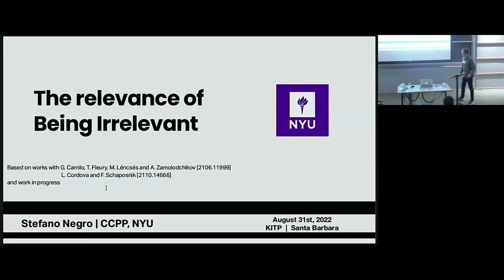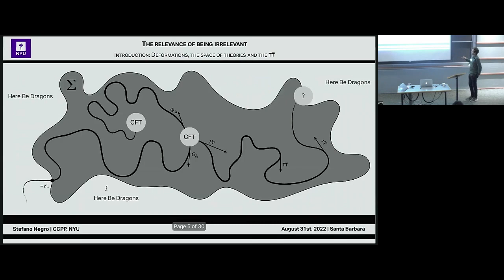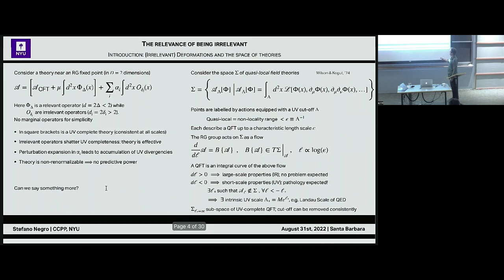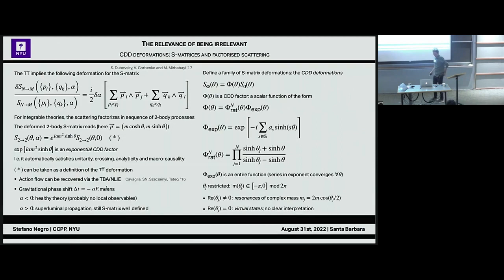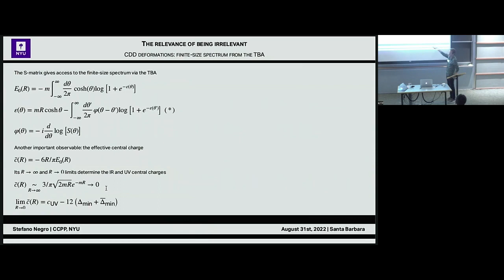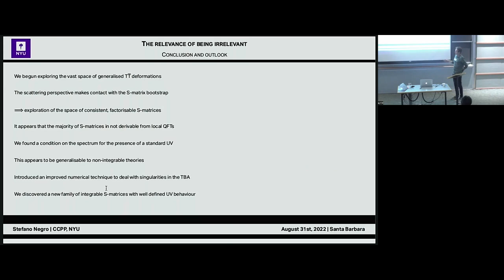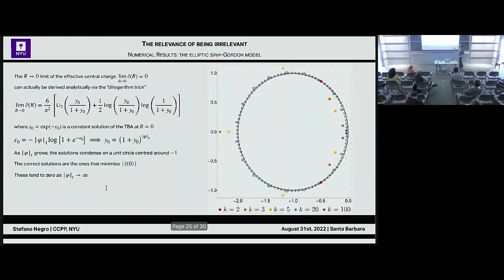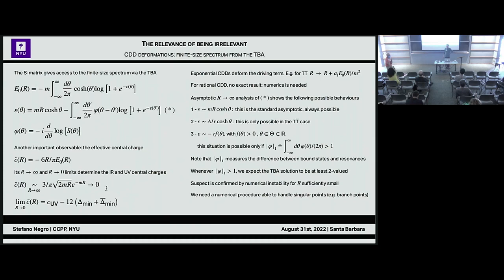The relevance of being irrelevant ▸ Stefano Negro (NYU)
Recorded as part of the Talking Integrability: Spins, Fields, and Strings conference at KITP (Aug 29, 2022 - Sep 1, 2022) in Santa Barbara, CA.

The aim of this conference is to provide a survey of the most recent advances in the study of integrable models coming from the fields of mathematical physics, condensed-matter physics and string theory. Topics will include integrable deformations of CFTs and IQFTs, integrable spin-chains and their non-equilibrium dynamics, integrable structures on the string worldsheet, in AdS(d+1)/CFT(d) and, in the case of d=2, their relation to the CFT(2) structures. In view of the large number of recent developments and of the relative fragmentation of the community, the conference will strive to bring together researchers from across all fields and offer a pedagogical bird's-eye view of the field, suitable for integrability practitioners of all backgrounds.

Coordinators: Ben Hoare, Giuseppe Mussardo, Didina Serban, Matthias Staudacher, and Masahito Yamazaki